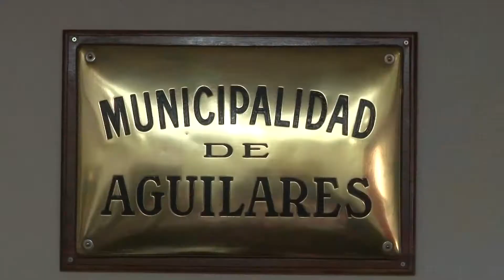El Ministerio de Salud y la Municipalidad de Aguilares proyectan acciones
En el marco del Programa Municipios Saludables, autoridades de ambas instituciones públicas se encontraron para planificar y aunar esfuerzos que mejoren el servicio de salud en la ciudad.